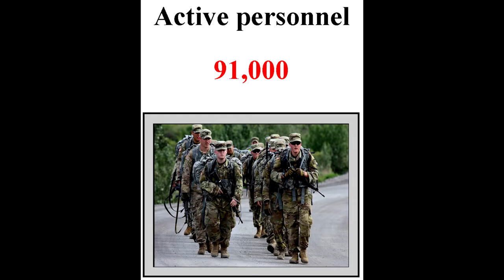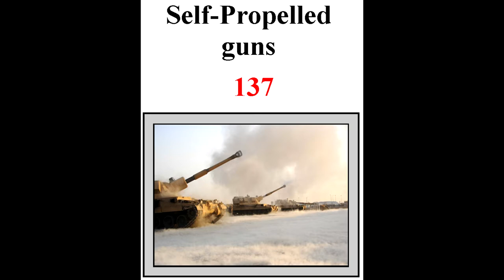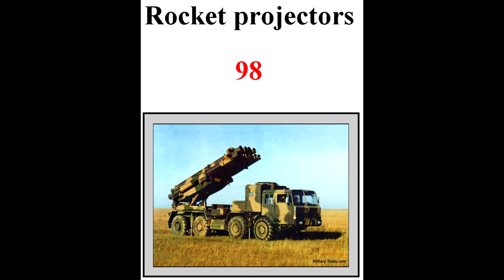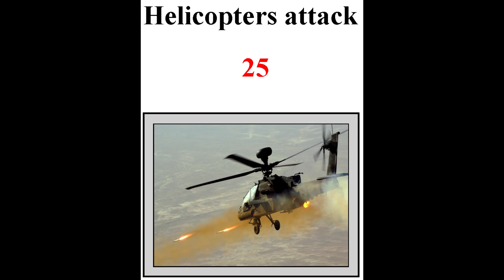How powerful is Uzbekistan?